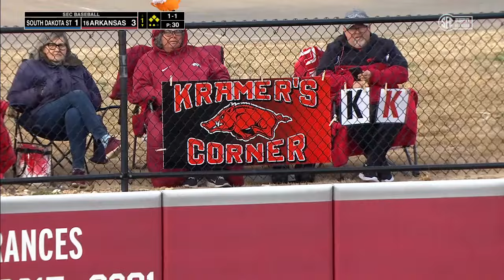Arkansas Vs South Dakota State | Full Game | NCAA Softball 02/29/2024